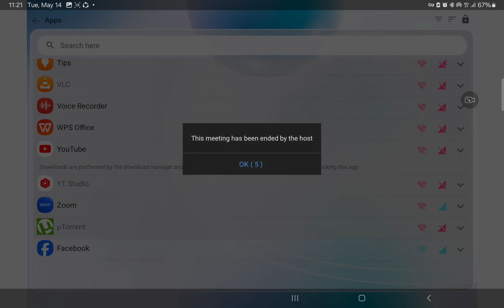Leaders meeting announcement of Ups Caren